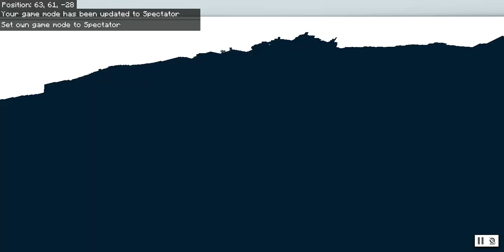Glitchy Jungle with sank ship seed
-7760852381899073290